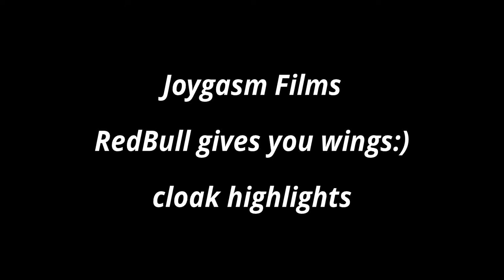5.4 orange cloak finished :)